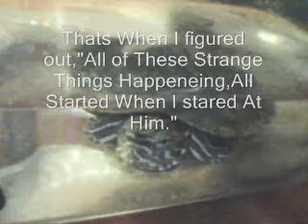Snappy The Emotion Turtle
My Turtle Snappy Has This Weird Power That Makes You Feel Any Random Emotion When You Stare At His Face!This Is True!Im Also Sereous!